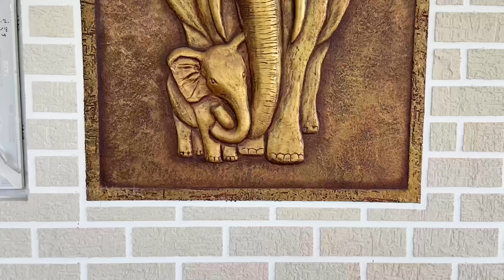2550sqftல் அழகான 4BHK வீடு | Fully Furnished Duplex House with Home Theatre | Epi-421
2550sqftல் அழகான 4BHK வீடு | Fully Furnished Duplex House with Home Theatre | Epi-421

BUILDER DETAILS

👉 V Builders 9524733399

HOUSE DETAILS

Site: North Facing
Main Door: North Facing
Land Size: 2.75cent
Builtup Area: 2550sqft
Location: Sri Skanda Garden, Near Gandhi Nagar, Karamadai, Coimbatore

Total House Price including Land is 83Lakhs(negotiable)

Borewell Available
Water Sump Available
CCTV Camera Installed
Solar Street Lights
Video Door Calling
Fully Furnished House

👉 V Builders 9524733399